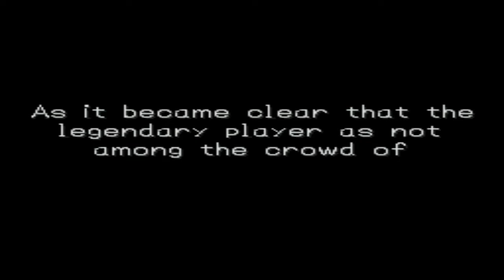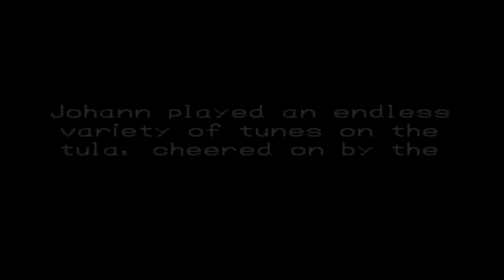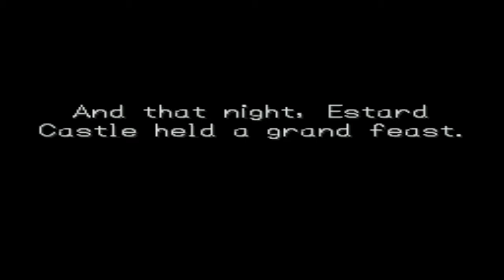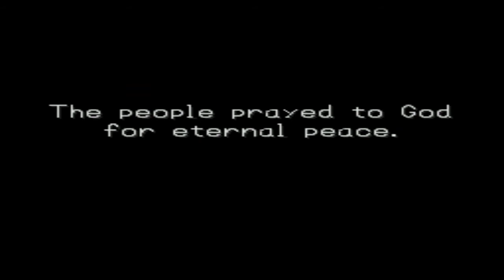crystal palace dragon warrior 7 part 53